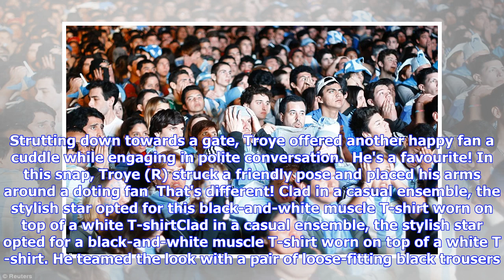Troye Sivan treats eager fans to cuddles and snaps in Brazil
By Aleksandra Pavlovska For Daily Mail Australia Published: 21:20 EDT, 3 April 2019 | Updated: 21:20 EDT, 3 April 2019 He began his tour of the UK and Europe in late February. And Troye Sivan treated some of his eager fans to cuddles and selfies while leaving his hotel in Sao Paulo, Brazil on Wednesday. Sporting a cheeky grin, the My My My! star, 23, looked dapper in a chic ensemble for the cheerful occasion.  Lucky Strikes! A dapper-looking Troye Sivan (R) treated doting fans to cuddles and pho...